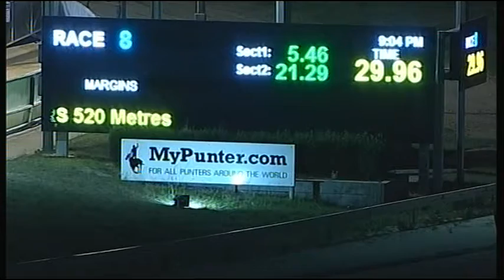CRN TUE 28 FEB 17 R8